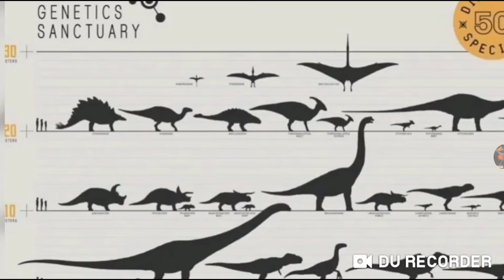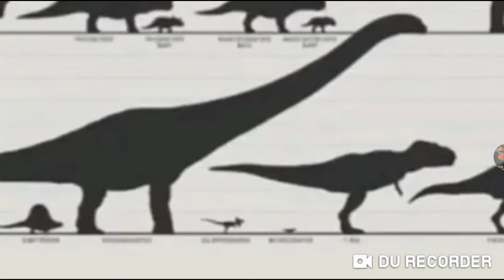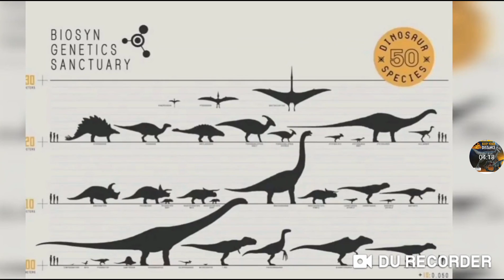a nova imagem de jurassic world dominion giganotossauro